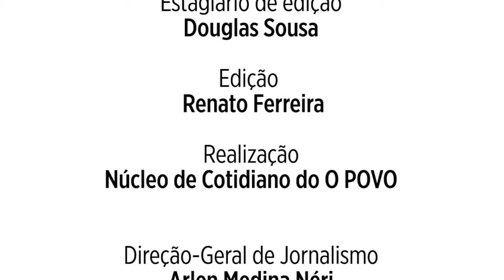Diálogos Urbanos - Episódio 2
Em primeira visita ao Cuca Barra, os estudantes Vinicius Coelho e Zuiane Albuquerque foram instigados a pensar sobre a relação dos jovens com os territórios e a evolução da Cidade. Ambos aos 17 anos de idade, eles foram criados na periferia: ele no Grande Mondubim, ela no Genibaú.